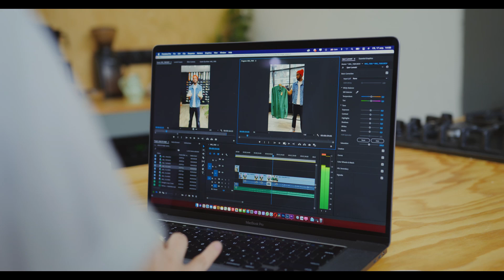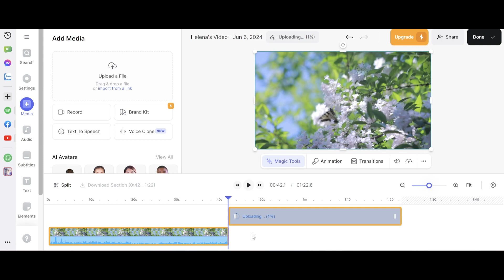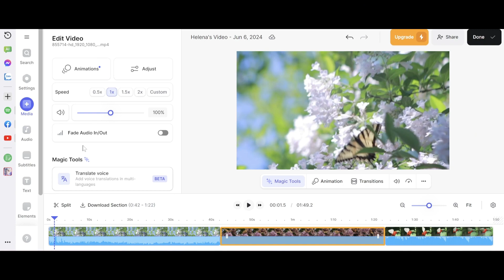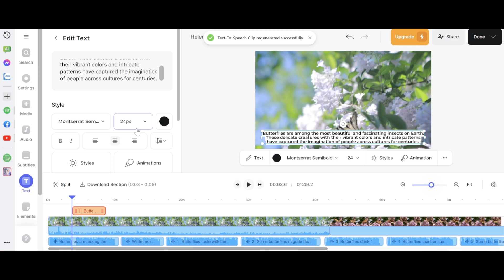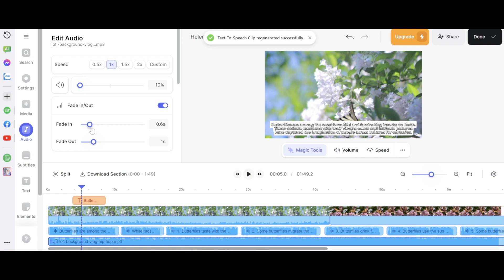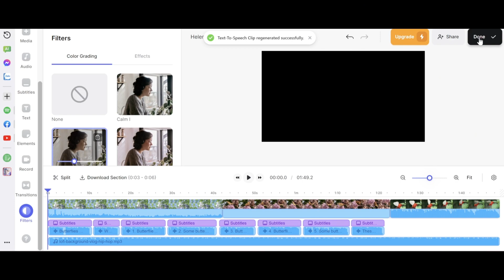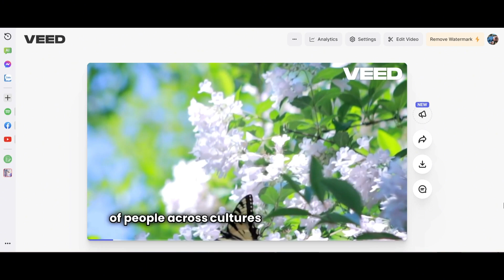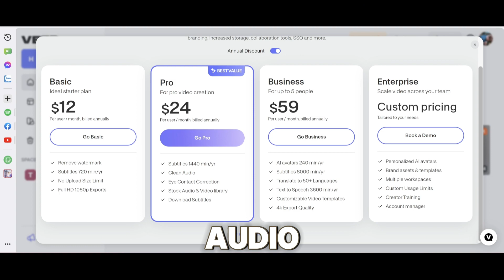Make Your Videos Stand Out with Veed.io | MikeshareAI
BEST VIDEO EDITING AI TOOL

Watch our tutorial to discover key features, pro tips, and tricks to make your content shine.

In this video, we reveal top-secret tips and tricks to master Veed.io and transform your videos. Whether you're a beginner or an experienced creator, these hacks will elevate your editing skills.